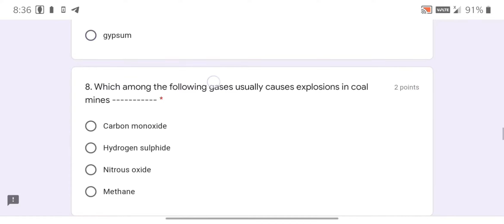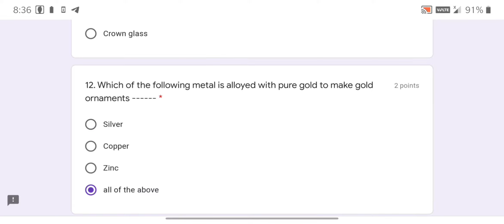National Level E Quiz on "GK IN CHEMISTRY"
Dear viewers

Free quiz get certificate
**Daily quiz upload🤳